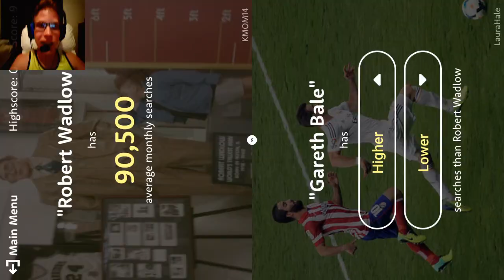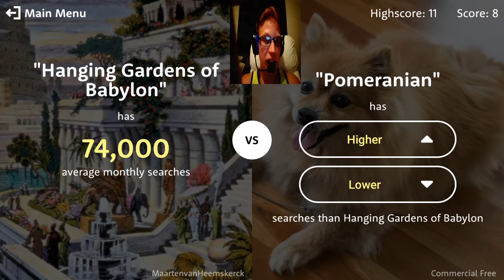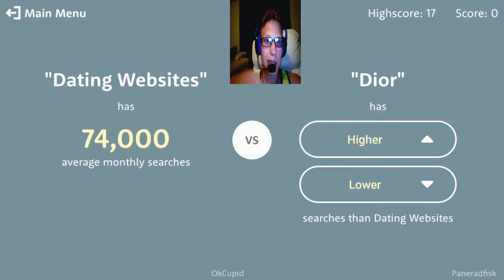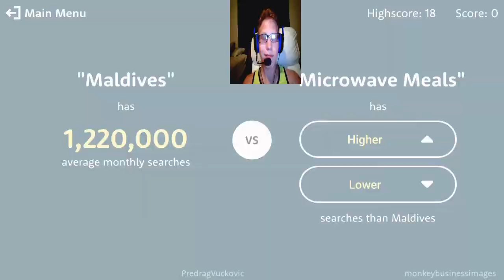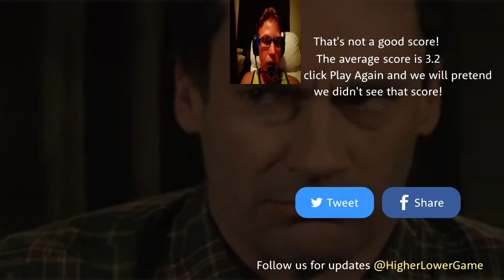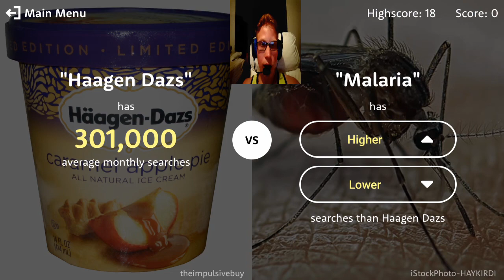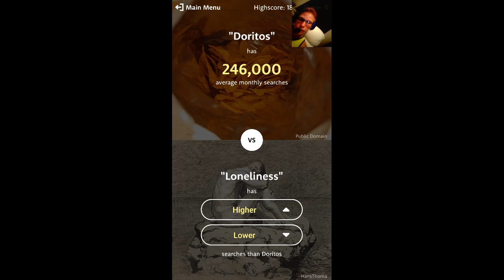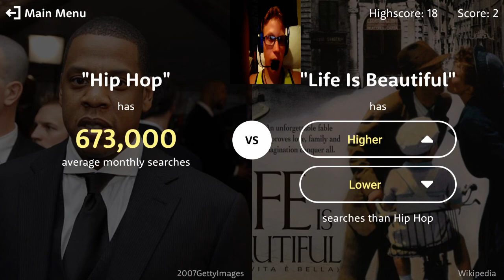Revenge Porn vs ISIS!? (Higher Or Lower Game)